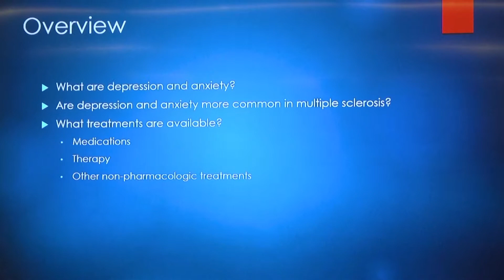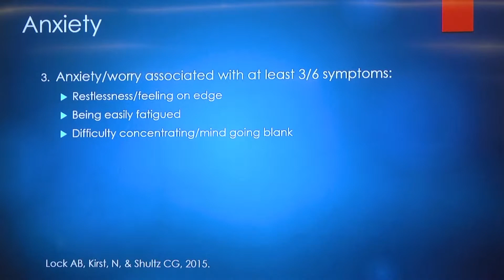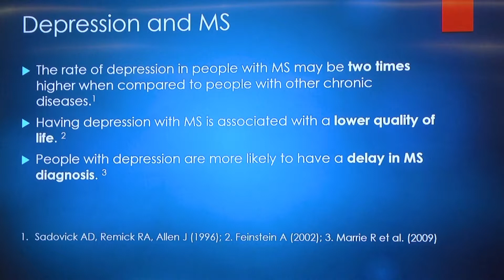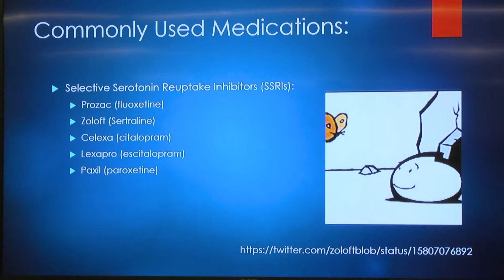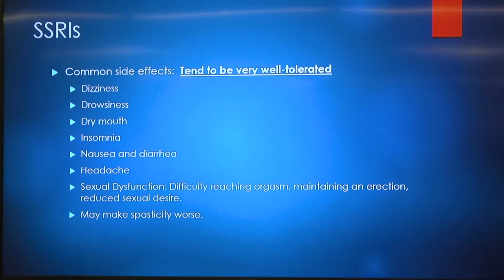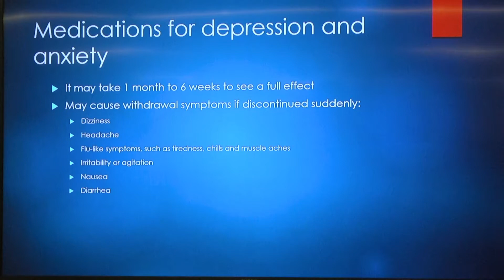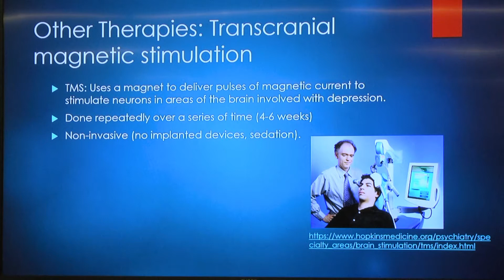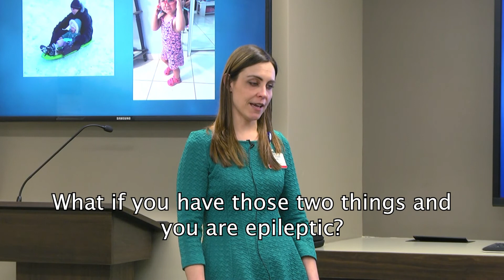MS and Mood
Dr. Anna Bite, DO, educates on multiple sclerosis / MS and mood. Learn about depression, anxiety and treatments available for those living with MS.